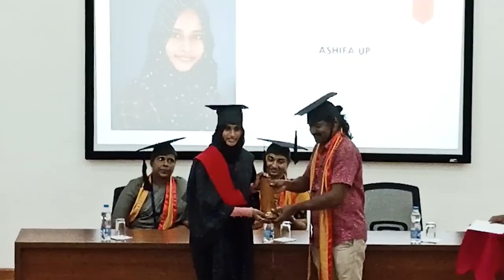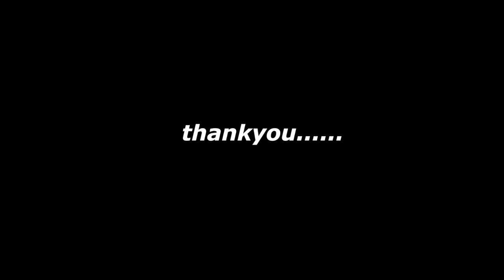GRADUATION DAY VLOG | ARCHITECT |GOVERNMENT ENGINEERING COLLEGE THRISSUR| TALES OF THREE FOOTPRINTS.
Hello  everyone,
Another Big day in our life .Here is our little vlog trying to cover  up as much as possible during convocation ceremony.

graduation day
convocation day
gec Thrissur
govt engineering college Thrissur.
graduation ceremony
school of architecture and planning
how a graduation day celebrated
gec gallery
M,plan